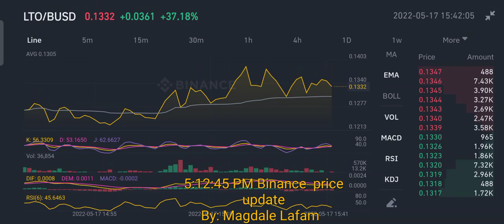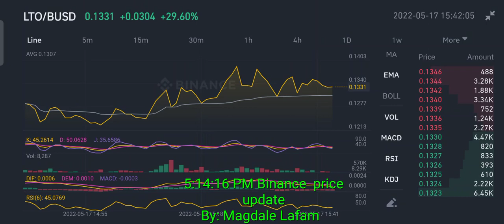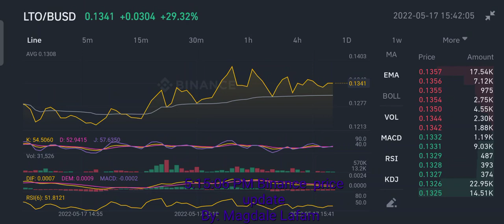Lto Busd update May 17 price and amount.